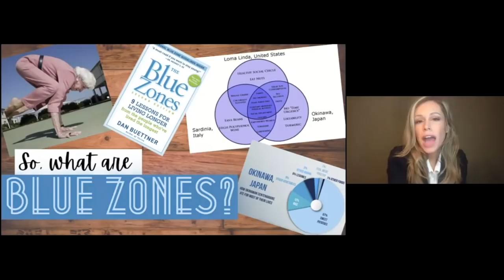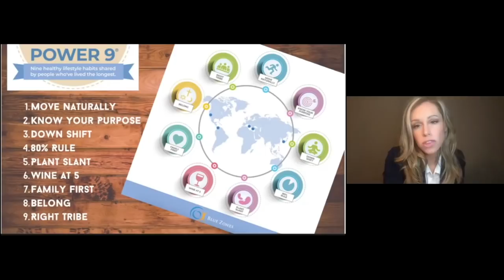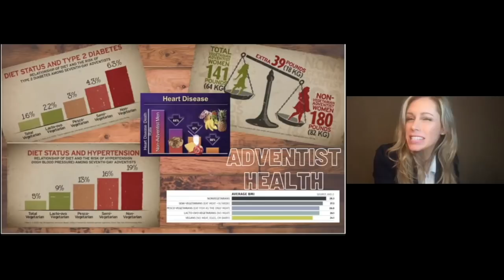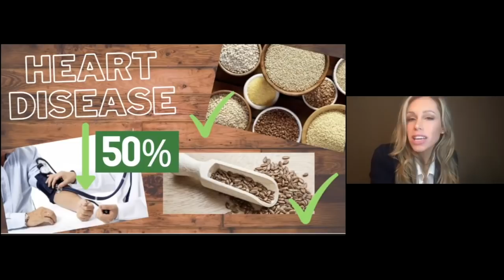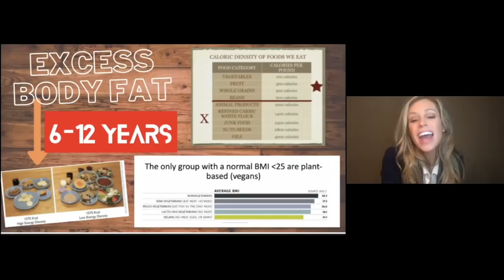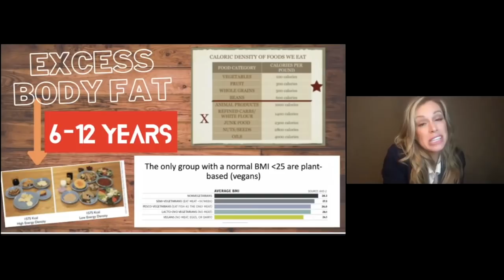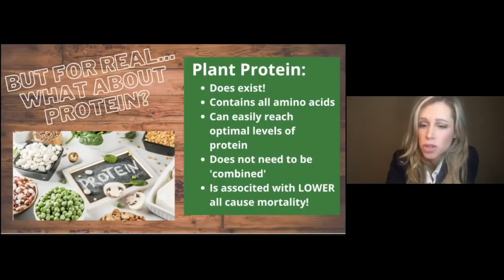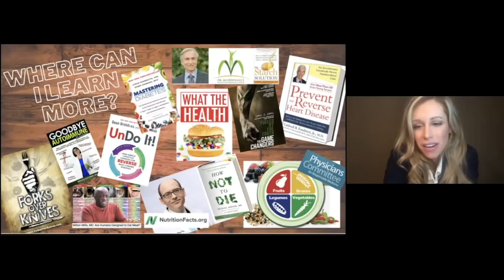Blue Zones: The Secrets to Longevity with Dr Renae Thomas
This session will teach you the principles that the longest living and healthiest communities in the world live by, as shared by Dr. Renae Thomas.